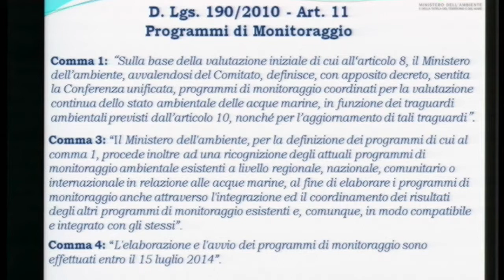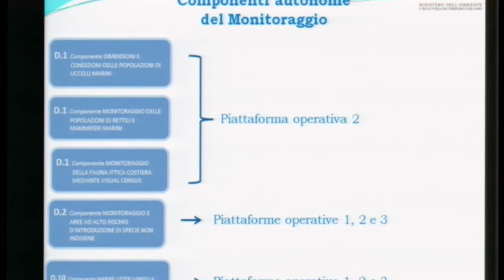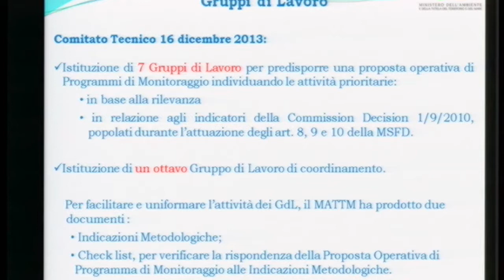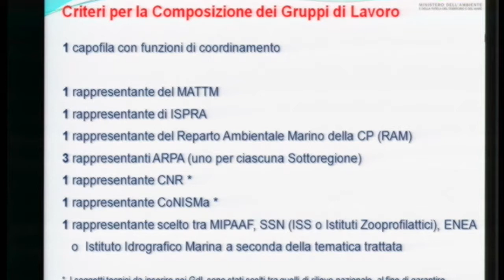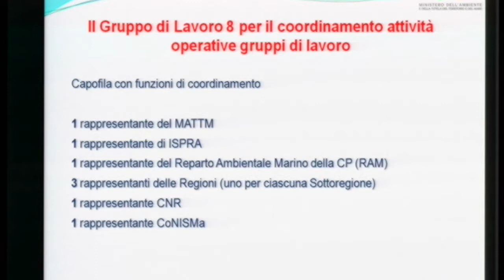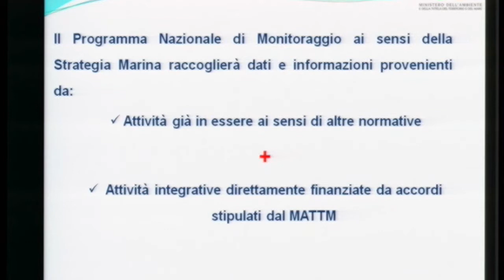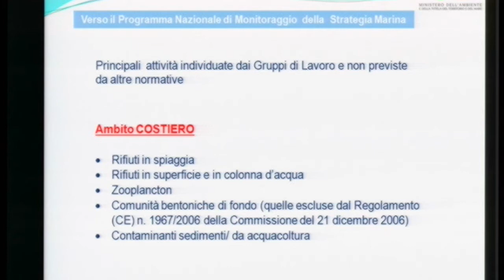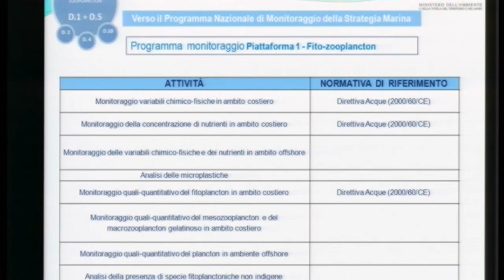Strategia Marina 17 giugno Prima parte